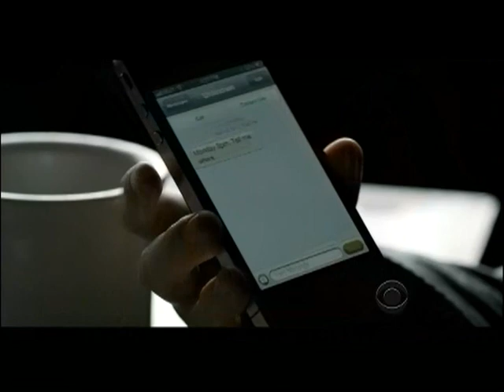Craig Ferguson 6/2/14E Late Late Show Constance Zimmer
Craig chats with Constance Zimmer from "House of Cards"...